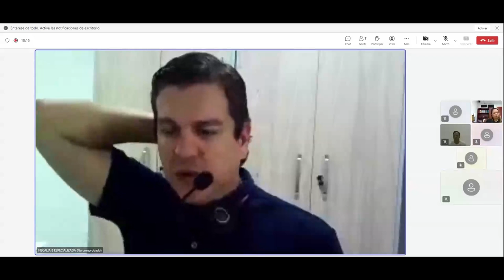A LA CÁRCEL AL ‘VENECO’, PRESUNTO MIEMBRO DEL ‘TREN DE ARAGUA’, ACUSADO DE HOMICIDIO EN VALLEDUPAR